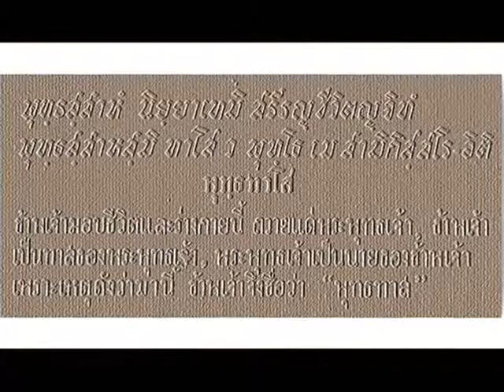"การฆ่า" ในอริยวินัย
ปทานุกรมเขียนบนธรรมาสน์
๘ มิถุนายน ๒๕๑๗